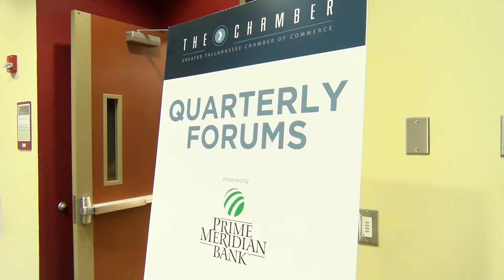2019 Grow Business Forum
Our quarterly forums, presented by Prime Meridian Bank are aimed at providing valuable information to our member businesses, and each time we host them, members walk away learning something new. The topics may vary but no matter the subject, the goal of each quarterly forum is to create a more knowledgeable business community.

Last week, we held our final forum for 2019. Our guest speaker was Michael Kramer, a successful business analyst who has worked through the dollars and cents of deals ranging from $1-$150 million. Once again, those in attendance were rewarded with a variety of important lessons on how to improve their bottom line.

Be sure to mark your calendars for our 2020 Economic Forecast on Thursday, January 30, 2020!